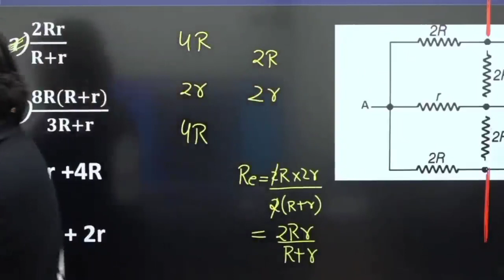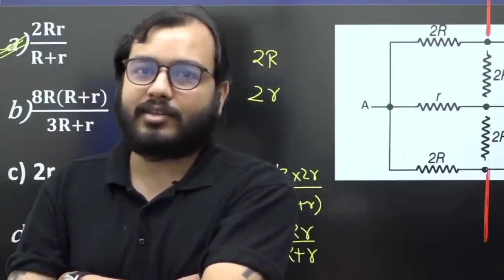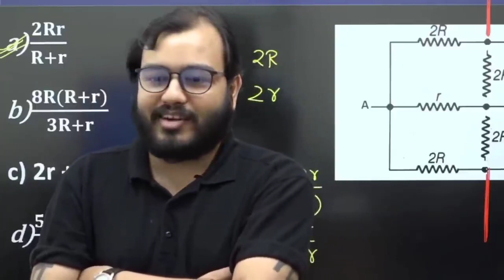जबNURSE ने PW Teachers 😂 को नहीं पहचाना । When Alakh sir get Vaccinated 😤। गजब बैज्जेती । पोपट 😌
Discription
This is channel of Physics wallah student . This channel will Motivate u and sometime entertain u.
Physics wallah motivation
physics wallah comedy
Lakshya Neet batch
Alakh Pandey comedy
competition Wallah
Alakh Pandey motivation
Physics wallah on physics
Tarun sir
Alakh sir
Aditya sir
Manish Raj sir
Pankaj sir
Amit sir
Samapti mam
Manish Dubey sir
Angry Alakh sir

Lakshya Neet Manish Dubey sir biology
Manish Dubey sir notes making tips

Physics Wallah ALAKH PANDEY SIR
ALAKH PANDEY SIR notes making tips
Lakshya  batch ALAKH PANDEY SIR physics